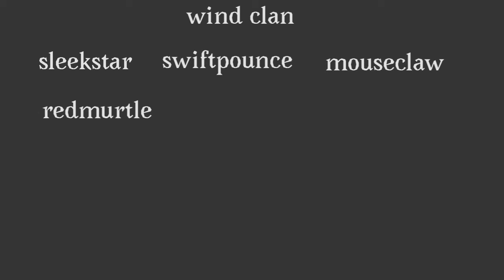Warriors OC fact show! #1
So yeah, this is gonna be a new series! Im probably gonna do one of these once a month! Anyways, I hope you enjoy it!

Edit: imma doing these more often, I feel that I will help make my oc story a lot clearer, and it can work as filler to yall over intill I make more animations